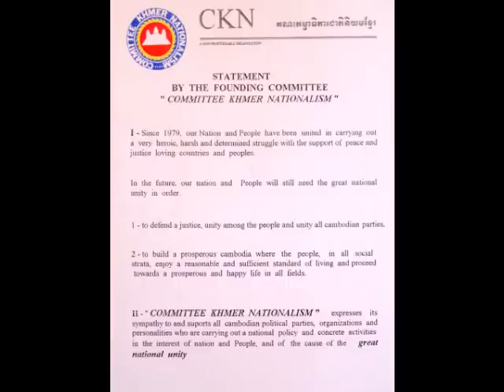CKN Statement by the founding Committee Khmer Nationalism.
ckn speech